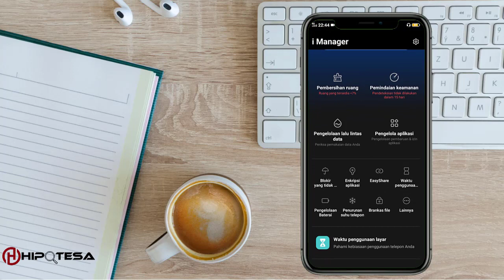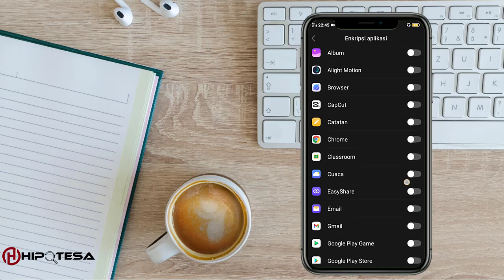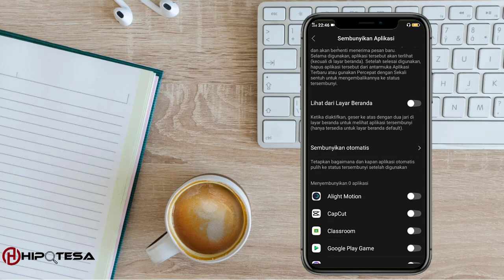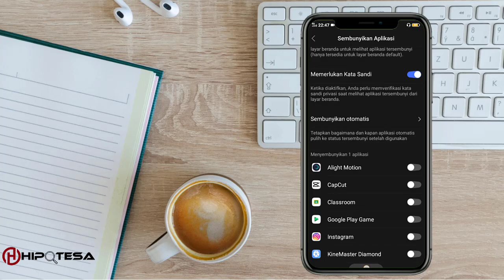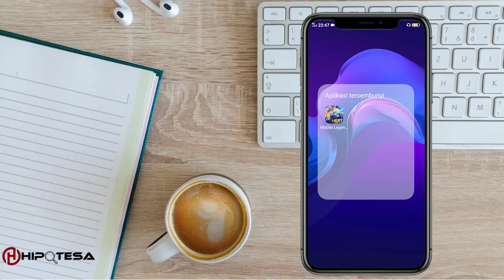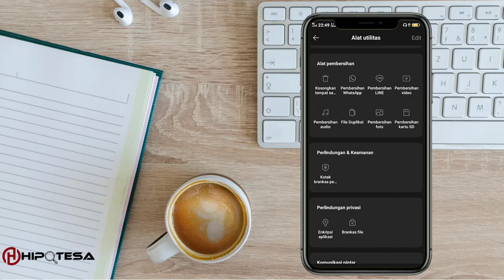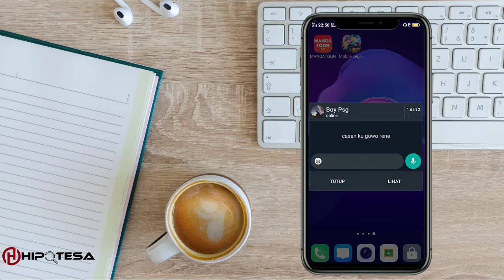2 Cara Memprivasi Aplikasi di HP Vivo Y12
2 Cara Memprivasi Aplikasi di HP Vivo Y12

♥【 TERIMA KASIH 】♥